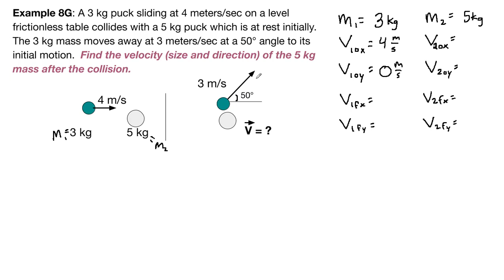GRCC Physics 125 - Online Lecture - Example 8G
This is an example from Openstax Chapter 8 (Momentum and Collisions). It is intended to be watched after the introductory lecture videos for this chapter.